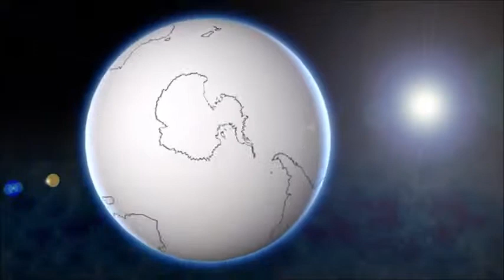Artzenu Season 3 Episode 10